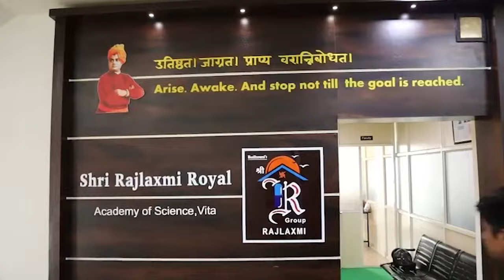सांगलीतून विशाल पाटलांचा ऐतिहासिक विजय।। वज्रधारी न्यूज ।।